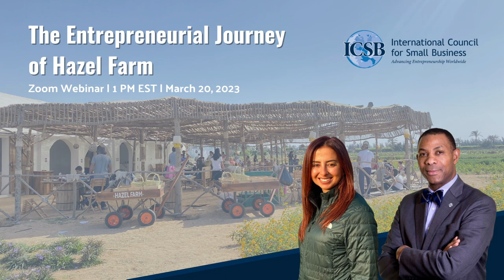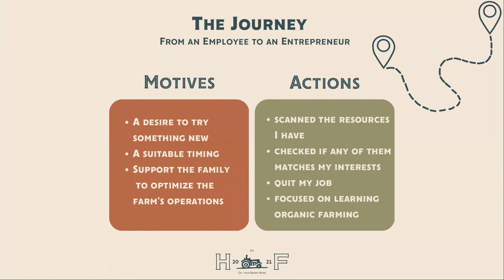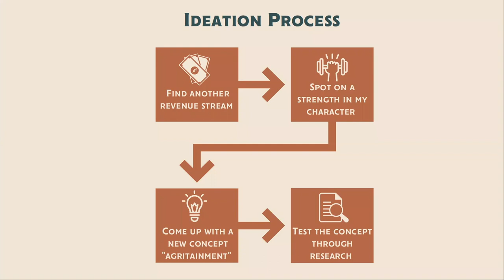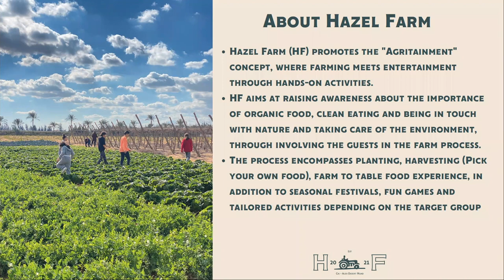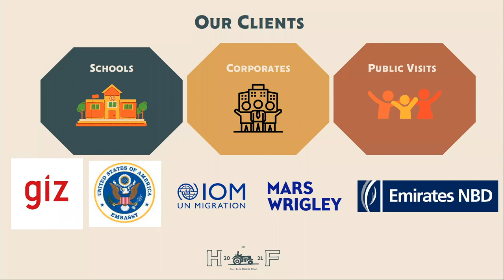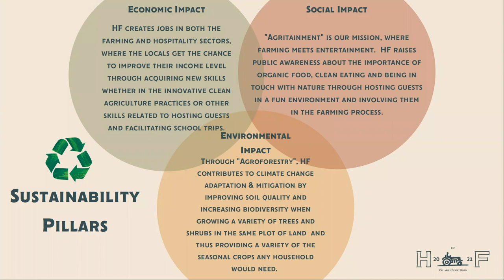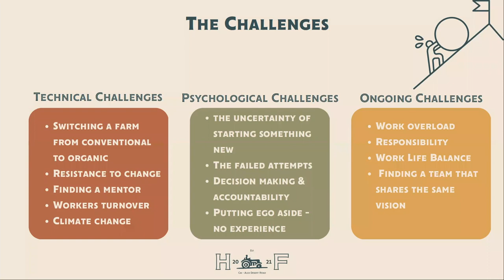The Entrepreneurial Journey of Hazel Farm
Dr. Winslow Sargeant, Chair of the International Council for Small Business, interviews Iman Mostafa Kamel, Founder and Managing Director of Hazel Farm. This session will explore the Journey of Iman from an employee in an International Organization to an entrepreneur in the Agriculture Sector. She will share her motives and challenges in taking this decision as well as the lessons learned. The webinar will also discuss how an entrepreneur can be innovative in a field that is not high-tech by simply including the locals and supporting the community, and how a family business can turn into a sustainable business model.